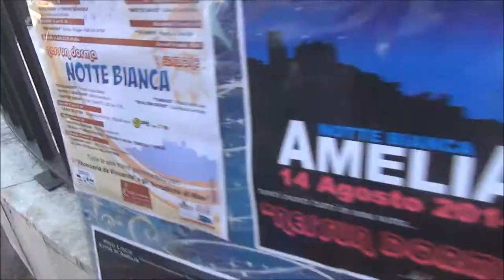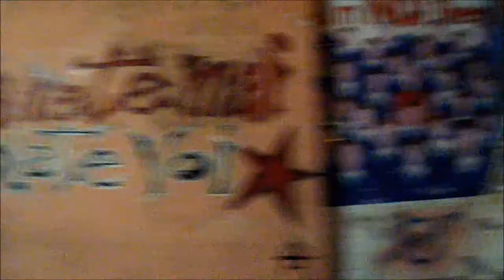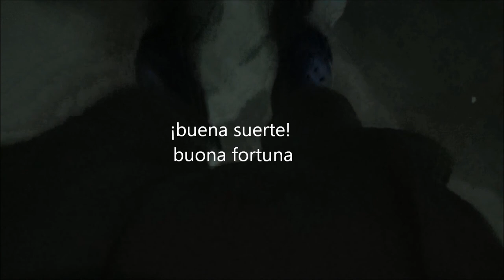MAMA AFRIKA 100% E.P. TOUR Verano/Summer 2014 (ITALiA)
13/6 @ Reno Splash Festival - Marzabotto
21/6 @ Oltremamme - Bologna
22/6 @ Festa Dei Popoli - Agliana
28/6 @ LA NOTTE SI TINGE DI COLORI...!!! - Villafontana
4/7 @ Mercatino Verde del Mondo/GiardiniMargherita - Bologna
5/7 @ Dalla Cira - Pesaro
6/7 @ CantinadelBenessere - Castelvecchio
12/7 @ BOtanique - Bologna (RIMANDATA)
13/7 @ Reggae Station - Cesenatico
19/7 @ Indi(e)avolato - Asti
25/7 @ Cocomeri Sonori - Trebaseleghe
27/7 @ Positive River - Campegine
31/7 @ Mascalzone - Senigallia (Benefit)
1/8 @ Festa Di Fiamene - Val Policella
9/8 @ Mandstock Festa - Arco
11/8 @ Luna Calante - Alba Adriatica
12/8 @ Luna Calante - Alba Adriatica
13/8 @ Ferragosto Amerino - Amelia
14/8 @ Birreria 34 - Taurianova
15/8 @ People - Soleto
16/8 @ Kilometro Zero - Galatone
19/8 @ Laboratori Sociali Alchera - Laterza
20/8 @ Rotonda
21/8 @ Absolute Summer Festival - Nova Siri
22/8 @ Barcollo Live - Torre S.Susanna

Cico, Sly, Big Mena, Mazza.
Kaya Lizzy.
Ventur (Studio D20).

"MaMaAFR!KA 100% E.P. TOUR 2014 (ITALiA)"
un poco de Energia Positiva para quien no conseguì de cruzar el viaje de La Karovana... a presto! On Da Road
Merçi a Gaber, Cristian, Dj MamaAfrica
que ont joué avéc nous parfois le long du chemin
and to all da Crew and Family! ONE LOVE!